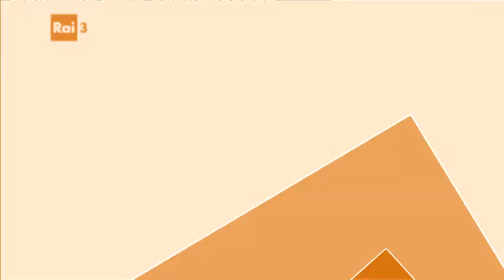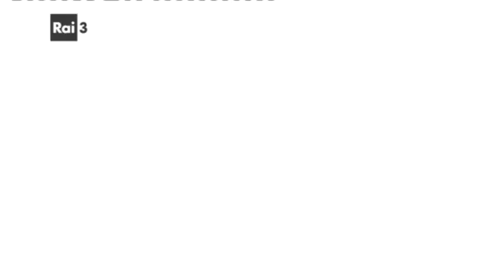Rai 3 Bumper 2016 Effects